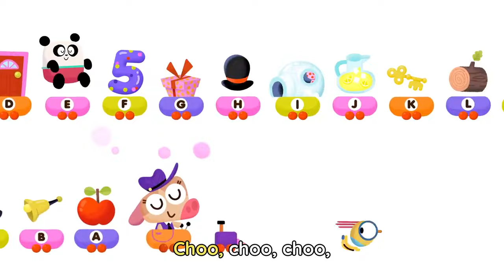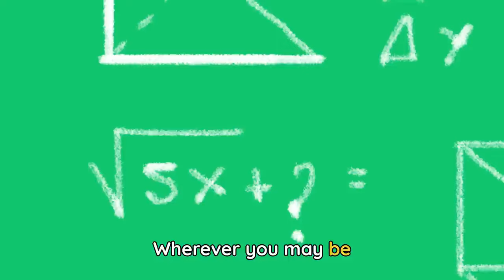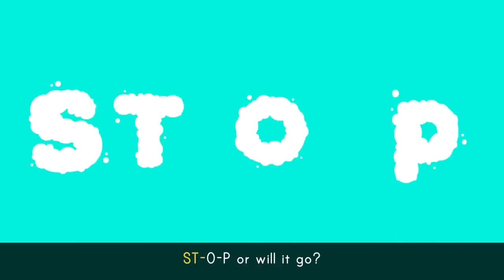ABC TRAIN SONG 🚂 + More vehicle songs for kids | Lingokids